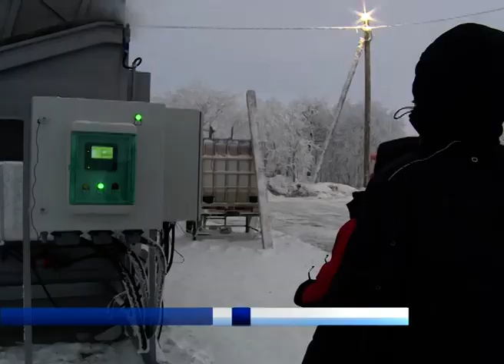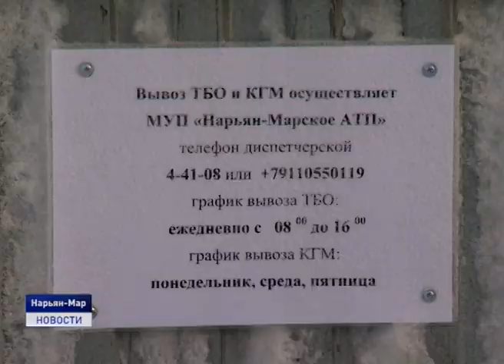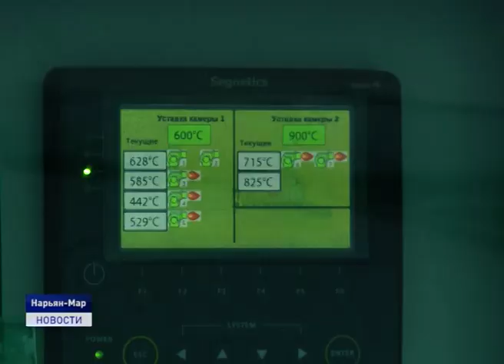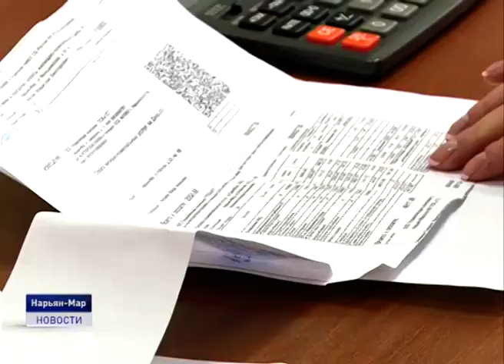ПЕРВЫЕ ИТОГИ "МУСОРНОЙ" РЕФОРМЫ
После перехода Ненецкого округа на новую систему обращения с твердыми коммунальными отходами прошло больше месяца. Напомню, с 1 января за сбор, транспортировку, переработку и утилизацию мусора отвечают региональные операторы. На территории субъекта эти функции выполняют Комбинат по благоустройству и бытовому обслуживанию и Севержилкомсервис. О том, как мэрия Нарьян-Мара и Администрация Заполярного района оценивают работу своих муниципальных предприятий в этой области и какие проблемы возникают на пути регоператоров журналистам региональных СМИ рассказали на брифинге.